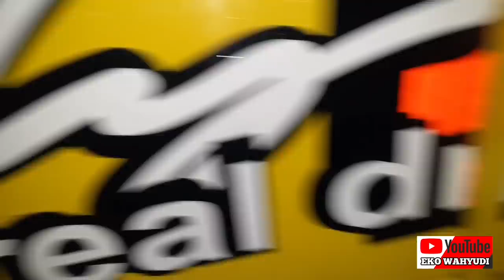Rencana konsep MODIFIKASI TRUK BLACKSWEET selanjutnya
truk canter blacksweet mulai berbenah walaupun dengan cara menyicil sedikit demi sedikit.